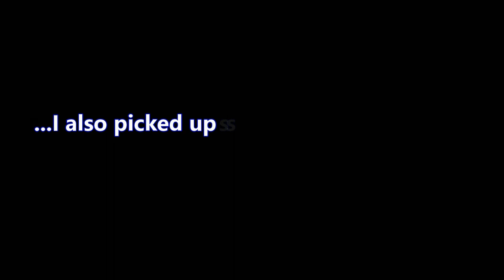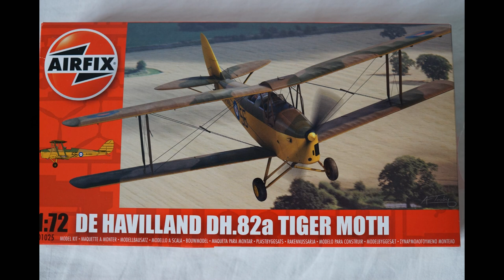Shuttleworth Model Exhibition 2019 + New model kits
Hey guys! Today I'll be showing you a nice collection of photos of some wonderful models at the Shuttleworth model exhibition! Also, a little selection of kits that I picked up, as well as won...

I’m on Instagram, here’s my link; take a look! :
Be respectful in the comment section. I do not wish foul language to be used as it makes it a bad place to be. Aggressive language towards my video in a comment will result in the comment being removed! As said before, constructive criticism is highly welcomed!!